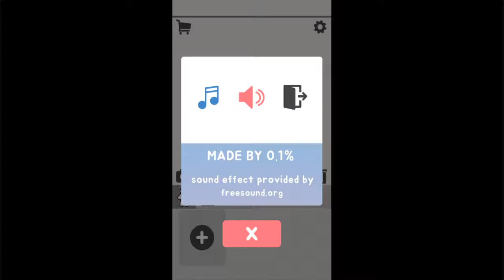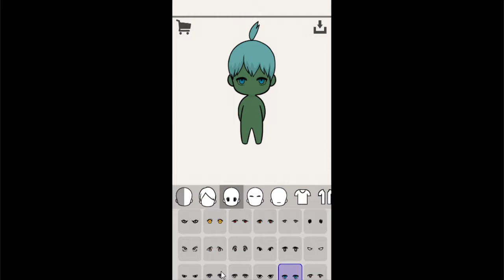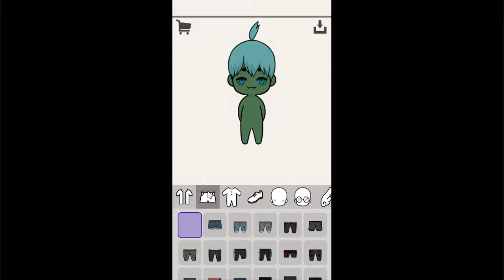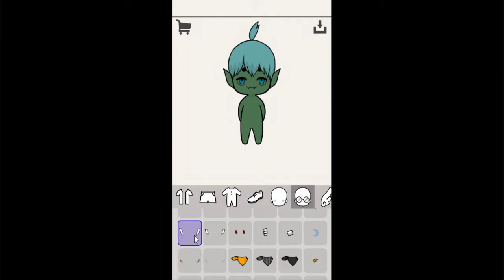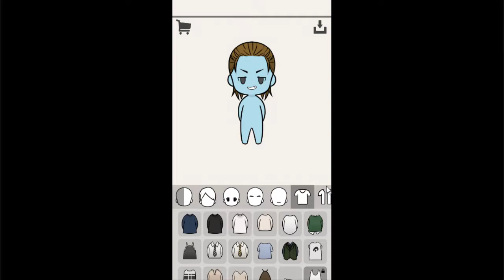Oppa doll - Android Mobile - Gameplay - Ep1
Make your own character!brHe will be the most adorable character in the world.